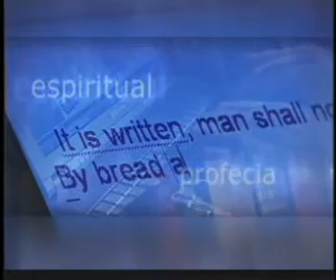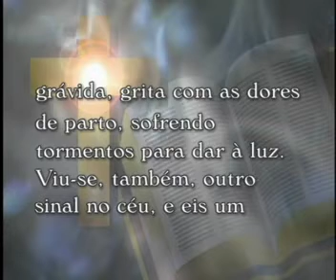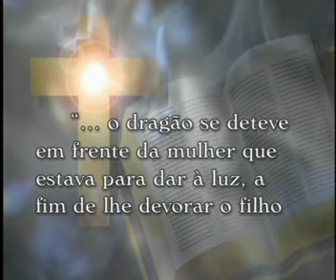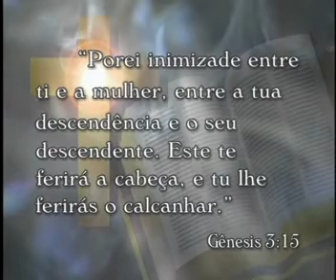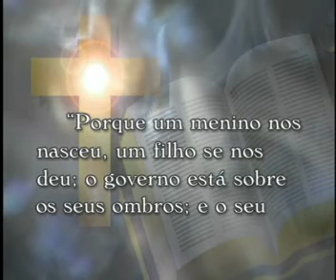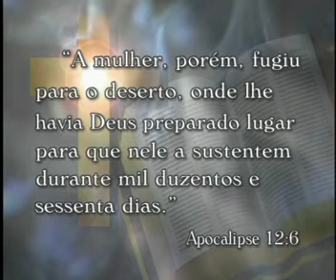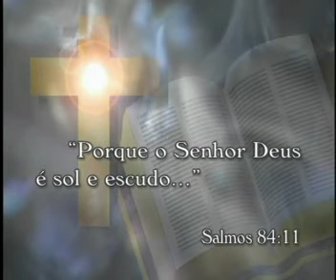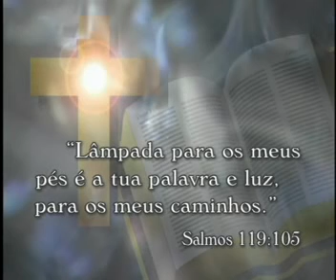4 / A - A MULHER VESTIDA DE LUZ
* SÉRIE: " PROFECIAS DO APOCALIPSE ", ORADOR: PR. ALEJANDRO BULLÓN, DO MINISTÉRIO, " ESTÁ ESCRITO, DA IGREJA ADVENTISTA DO SÉTIMO DIA. *